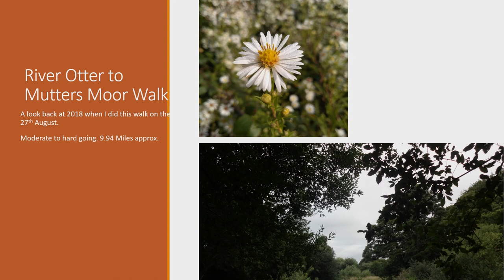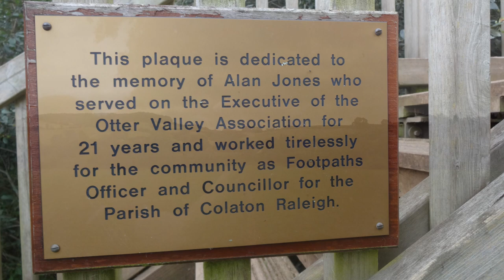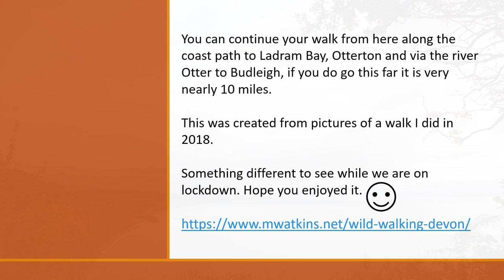River Otter to Mutters Moor Walk Photo Slideshow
I did this walk on 27th August 2018. During this lockdown I thought it would be something nice to see. The walk starts at South Farm Road, White bridge on the river Otter. It continues up alongside the river and up to Otterton Mill, then continuing from the other side of the bridge following the river Otter to Colaton Raleigh before heading up to Passaford Lane and Mutters Moor, this takes us to Peak Hill Sidmouth where one can walk the SW Coast path to Ladram Bay & Otterton and return to the car. 9.94 miles.Enjoy.